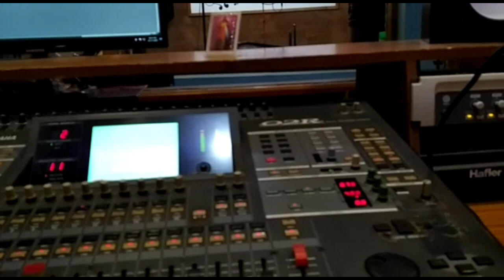Happy Day in my life😜 | പാട്ട് പാടാൻ പോയ ദിവസം | Riyan studio | Dream come true | My first recording